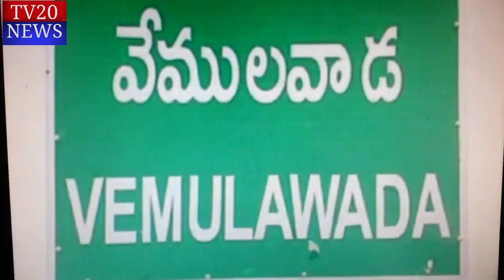వేములవాడ రాజన్న ఆలయంలో మహిషాసుర మర్దిని అమ్మవారికి మహా పూజ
సెంటర్: వేములవాడ
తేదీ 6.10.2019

యాంకర్ వాయిస్:

సుప్రసిద్ధ పుణ్యక్షేత్రమైన వేములవాడ శ్రీ రాజరాజేశ్వర స్వామి దేవస్థానంలో జరుగుతున్న దేవి నవరాత్రి  ఉత్సవాల్లో భాగంగా ఈరోజు శ్రీ రాజరాజేశ్వరీ దేవి అమ్మవారు మహాగౌరీ అలంకారం తో భక్తులకు దర్శనం ఇచ్చారు. ఉదయం అమ్మవారికి చతుషష్టి పూజ నిర్వహించిన అనంతరం అర్చకులు చండీ ప్రతిష్ట గావించారు.శ్రీ మహిషాసుర మర్దిని అమ్మవారి కి సాయంత్రం మహా పూజను ఆలయ అర్చకులు వేద మంత్రోచ్ఛారణల మధ్య నిర్వహించారు. ఈ కార్యక్రమంలో పది మంది అర్చకులు ఆలయ సిబ్బంది భక్తులు పాల్గొన్నారు.